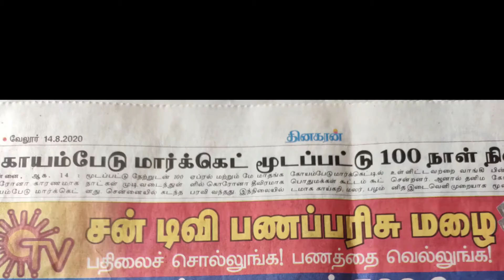Today sun Tv Pana parisu Mazhai Contest Answer/ Sun Tv 14 August Pana parisu Mazhai Contest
Sun Tv poovae unakaga contest Answer